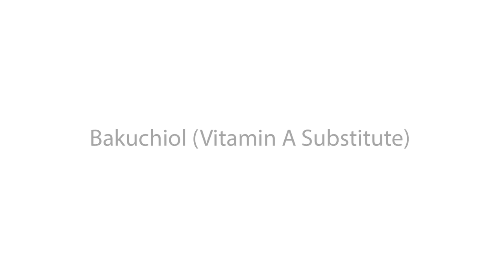Bakuchiol (Vitamin A Substitute)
Bakuchiol (Vitamin A Substitute) is extracted from Babchi seeds, Bakuchiol has the anti-aging benefits of Retinol (Vitamin A) without the side effects of photosensitivity and skin irritation.

At Ao, we believe nature is the best inventor for what goes on your skin, and what nature doesn’t know, we use state of the art science to find out - we combine the very best of science with a clinical understanding of skin health and the unique benefits of natural New Zealand-sourced bioactive ingredients.